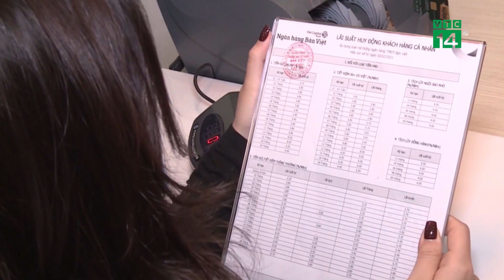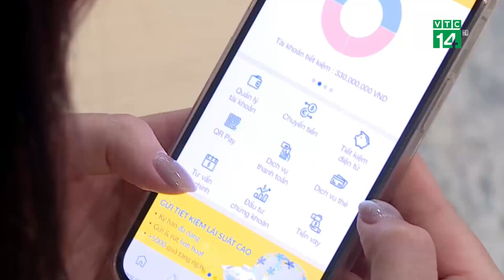Lãi suất ngắn hạn xuống 4,75%, dài hạn vẫn trên 11% /năm | VTC14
VTC14 | Việc Ngân hàng Nhà nước công bố điều chỉnh giảm lãi suất điều hành lần thứ tư liên tiếp kể từ giữa tháng 3 vừa qua được cho là cơ sở để lãi suất cho vay "hạ nhiệt". Theo dự báo, lãi suất cho vay của các ngân hàng thương mại sẽ giảm nhiều hơn trong thời gian tới.